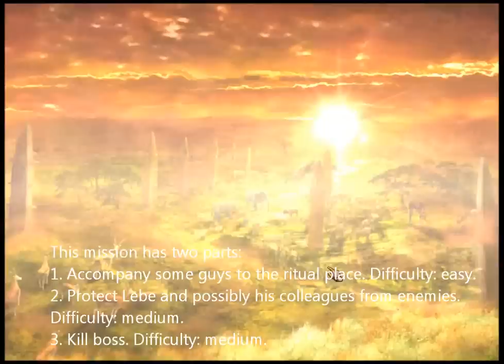Atlantica Online TBS mission: The Spirit God, solo run in squad mode